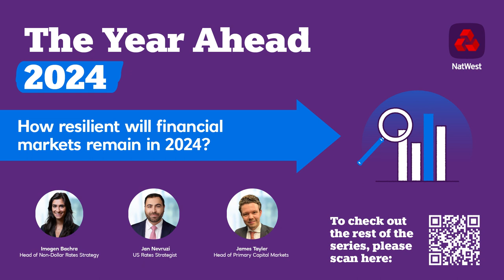The Year Ahead 2024: How resilient will financial markets remain in 2024?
The resilience of markets and financial institutions was tested at various times throughout 2023, raising concerns about the health of the global financial system. Will those concerns persist in the year ahead? Our Head of Primary Capital Markets James Tayler, Head of Non-Dollar Rates Strategy Imogen Bachra, and US Rates Strategist Jan Nevruzi discuss central bank strategies in the US, UK and Europe, and share their views on the potential implications for the banking sector and for fundraising in 2024.

Remember to hit subscribe so you can listen to the latest episode in this series as soon as they're available and navigate to get our views on the big themes and events moving markets and shaping the economy in 2024.

NB: This was recorded on 31 October 2023.
Please note that captions are automatically generated.